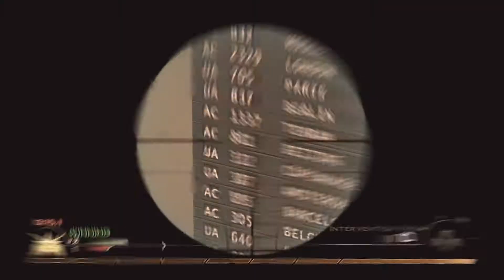Introducing Ars Yagura - by hmpf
Our Girl Yagura have some sick shots for you, and hmpf is a sick editor. he make an insane edit, hope u guys enjoy it. ~Liquid